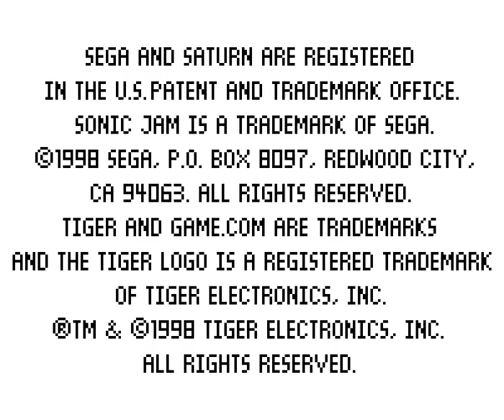All the Sonics - 258 - angel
it's terrible the scenario got me going till it's burial

this is the worst thing in the universe and I think I'm in love